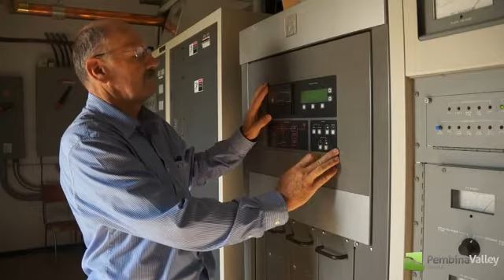1570AM Transmitter Shut Down - Friday, August 30th 2013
Friday, August 30th 2013 Golden West Radio powered down the 1570 AM (CKMW) transmitter for the final time. Engineer Ed Siemens is pictured in the video, with Morning Show Host Chris Sumner providing the final words ever to be heard on the frequency. The station moved to 88.9 FM June 12th, 2013, and had been simulcasting since that date.